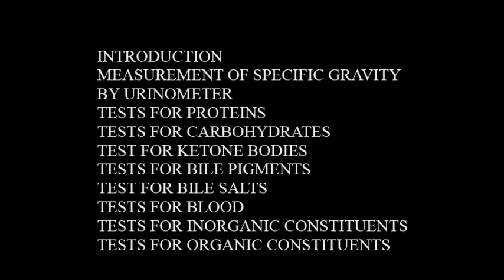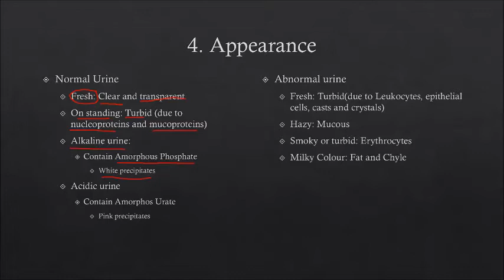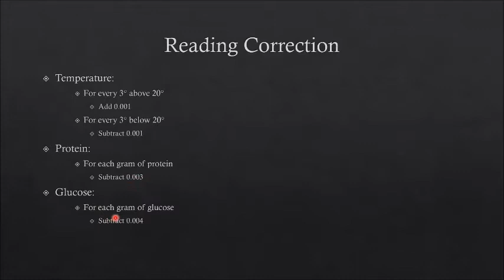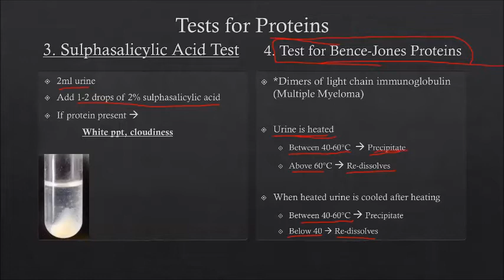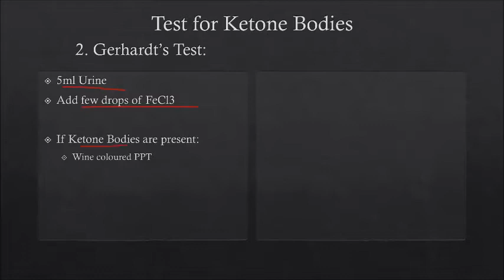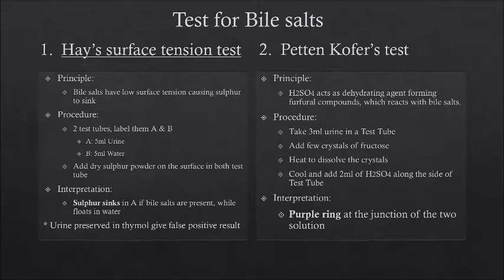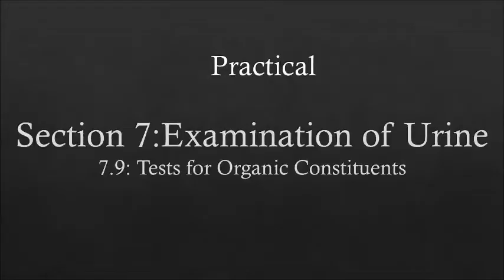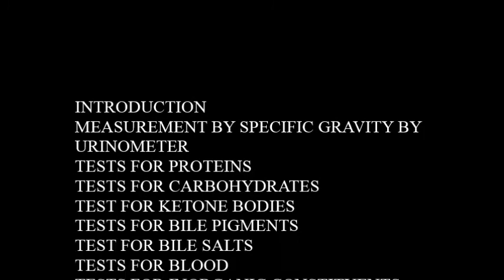Examination Of Urine Biochemistry Practicals 1st year Mbbs/Bds